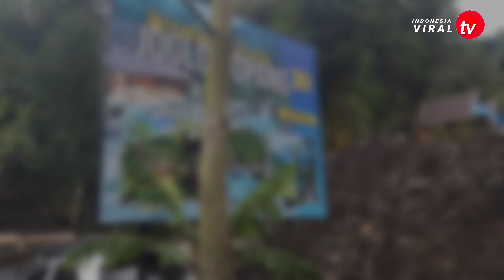Wisata Joglo Dopang Rahtwu Kudus Terbaru 2023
rahtawu kudus
rahtawu kudus 2022
rahtawu kudus 2023
rahtawu kudus terbaru
rahtawu kudus terbaru 2023
rahtawu gebog kudus
wisata desa rahtawu gebog kudus
wisata rahtawu
wisata rahtawu kudus
wisata rahtawu kudus 2022
wisata rahtawu kudus 2023
wisata rahtawu kudus terbaru
wisata rahtawu kudus terbaru 2023
wisata desa rahtawu kudus
wisata desa rahtawu kudus 2022
wisata desa rahtawu kudus 2023
wisata desa rahtawu kudus terbaru
wisata rahtawu gebog kudus
desa rahtawu kudus
desa rahtawu kudus 2022
desa rahtawu gebog kudus
wisata kedung gong
wisata kedung gong terbaru
wisata kedung gong terbaru 2023
wisata kedung gong rahtawu 2023
wisata kedung gong rahtawu
wisata kedung gong rahtawu kudus
wisata kedung gong rahtawu 2022
wisata kedung gong kudus
seribu batu semliro
seribu batu semliro terbaru
seribu batu semliro 2023
seribu batu rahtawu kudus
seribu batu semliro kudus
wisata seribu batu semliro
wisata seribu batu rahtawu kudus
wisata seribu batu semliro kudus
joglo dopang
joglo dopang terbaru
joglo dopang terbaru 2023
joglo dopang 2022
joglo dopang 2023
joglo dopang rahtawu
joglo dopang rahtawu 2022
joglo dopang rahtawu 2023
joglo dopang rahtawu terbaru
joglo dopang rahtawu terbaru 2023
wisata kali pethuk
wisata kali pethuk kudus
wisata kali pethuk rahtawu kudus
wisata kali pethuk rahtawu terbaru
wisata kali pethuk rahtawu 2022
wisata kali pethuk rahtawu gebog kudus
wisata kalibanteng
wisata kalibanteng kudus
wisata kalibanteng gebog kudus
wisata kudus
wisata kudus terbaru
wisata kudus terbaru 2022
wisata baru kudus
wisata baru kudus 2022
wisata terbaru kudus
wisata terkenal kudus
wisata viral kudus
wisata paling ramai kudus
wisata terbaik kudus
wisata kudus viral
wisata kudus hits
wisata kudus terkini
wisata kudus paling banyak dikunjungi
wisata kudus paling populer
wisata kudus paling ngehits
wisata kudus paling viral
wisata kudus paling terkenal